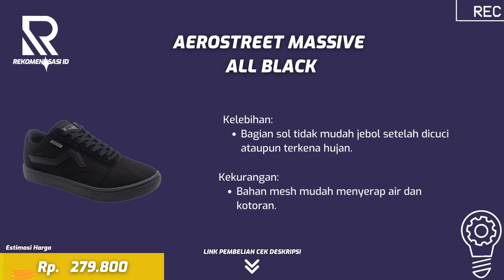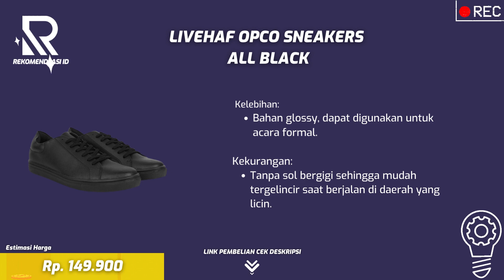10 REKOMENDASI SNEAKERS HITAM UNTUK PRIA TERBAIK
10 REKOMENDASI SNEAKERS HITAM UNTUK PRIA TERBAIK